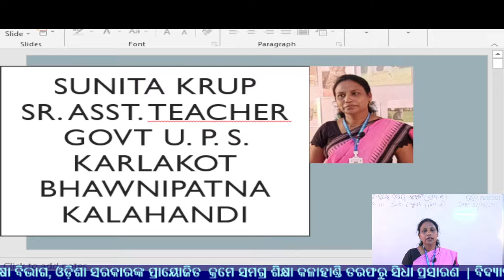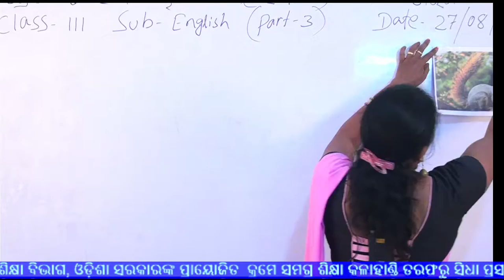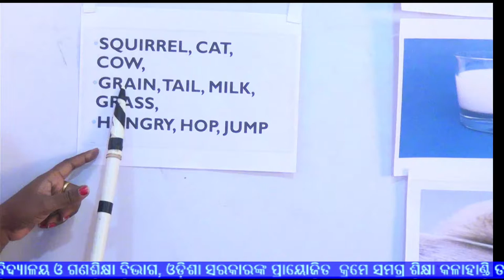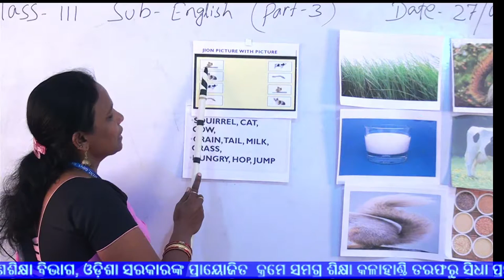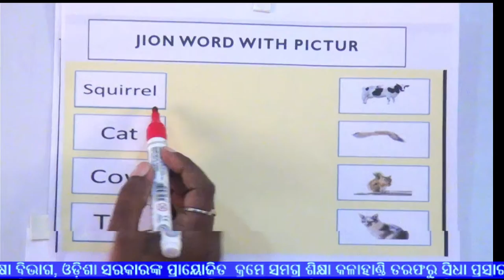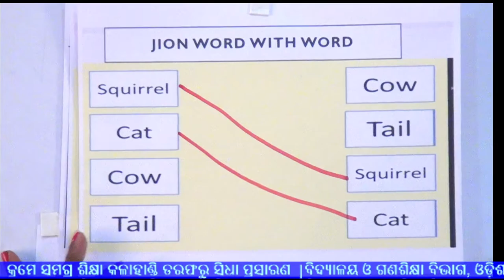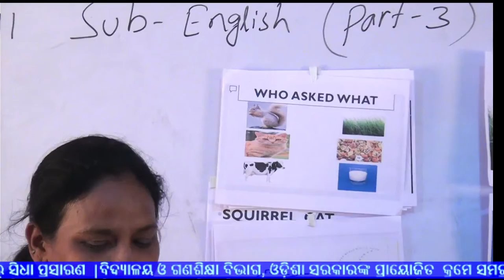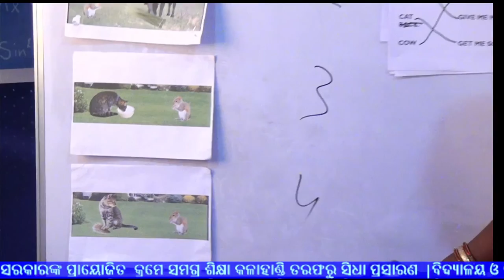LIVE DEMO OSEPA | CLASS- III | ENGLISH | THE CAT AND THE SQUIRREL | 27.08.2021 | 9: 35 AM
THE CAT AND THE SQUIRREL